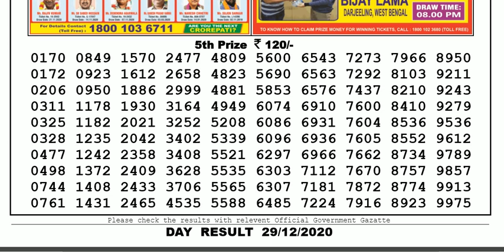Lottery Sambad Lottery Live 04.00pm 29.12.20 Nagaland State Lottery Result gdn